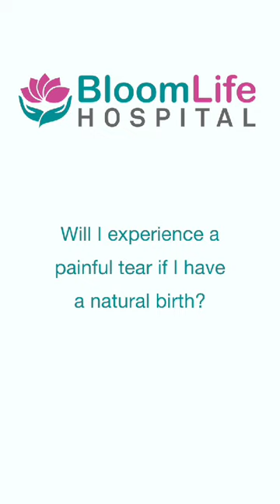Will I experience a painful tear if I have a natural birth?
Not really, says Dr. Swarna Ganesan. She walks us through the main reasons behind perineal tears and how we can prepare ourselves to avoid them in this video.

Discuss your queries with our experts.